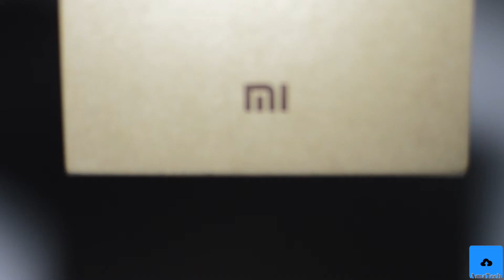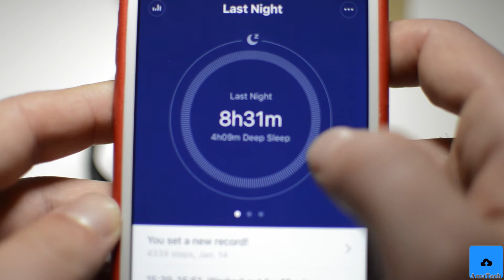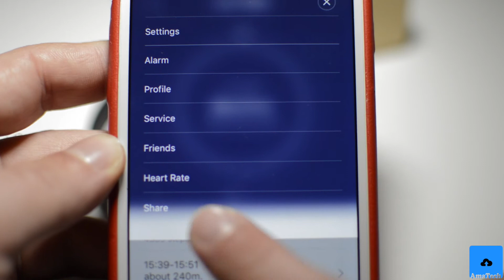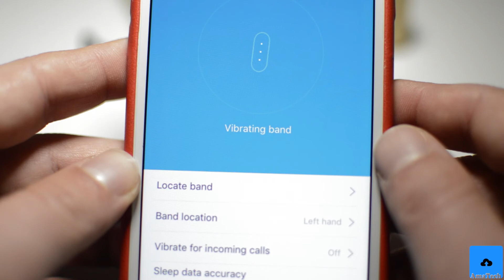Recensione Xiaomi MiBand 1S - iPhone iOS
MiBand 1S Pulse AMAZON

MiBand 1S Pulse BANGGOOD